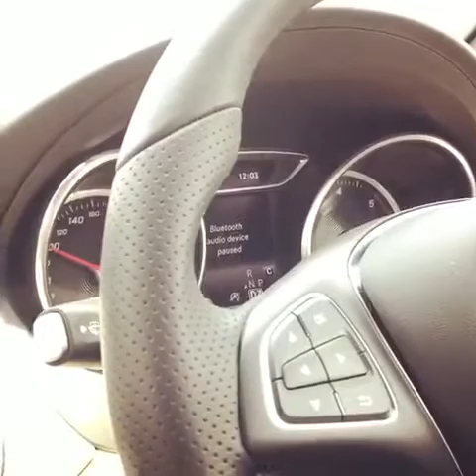I Want A New Mercedes(sports) Frameless & Full Sunroof || My First Drive